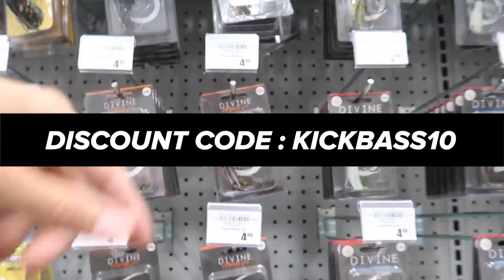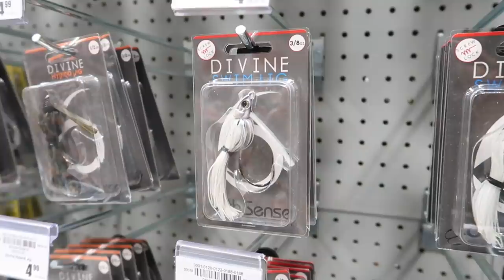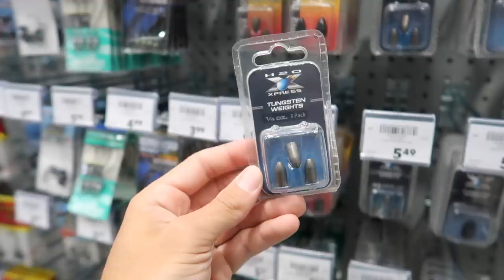$25 Academy BUDGET Fishing Challenge (SURPRISING!)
In this bass fishing video we do a $25 Academy budget fishing challenge! This is my first Academy bass fishing challenge video. I love filming these budget bass fishing videos because I know how expensive fishing can be and I would like to relate to the average fisherman! Have you ever shopped at Academy's fishing section? What is your favorite fishing lure at Academy? Do you like the Academy fishing videos? Should I go back to Academy and do another fishing challenge? Are you on a budget when it comes to bass fishing? Do you like the budget bass fishing videos? Let me know if you like these bass fishing videos / Academy fishing videos. Also leave your feedback on the budget bass fishing videos / bank fishing videos. Now lets go do this $25 Academy budget bass fishing challenge!

Code - KickBassSuper6